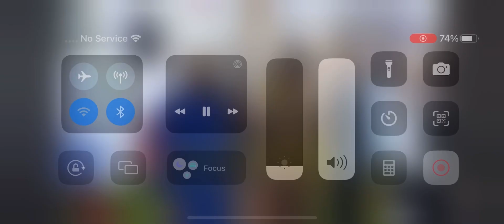Lecture attend Eng Muhammad Ali Mirza and my interview